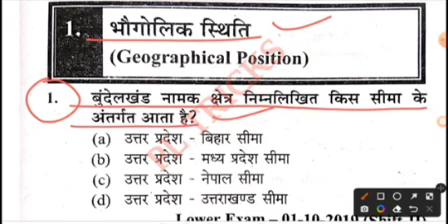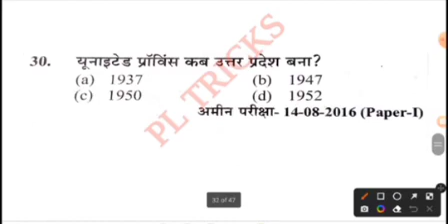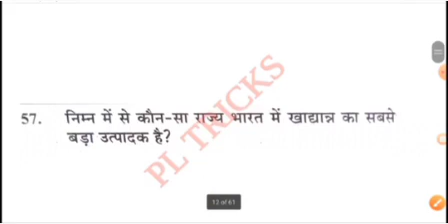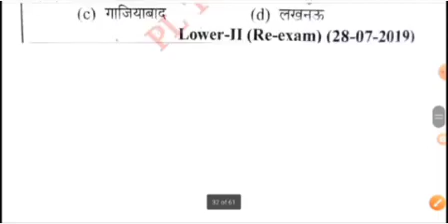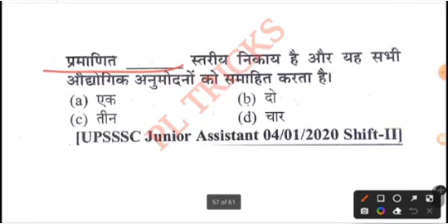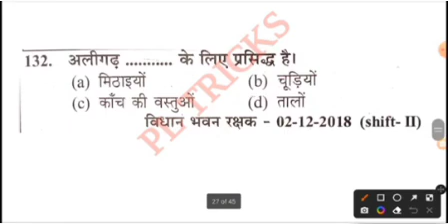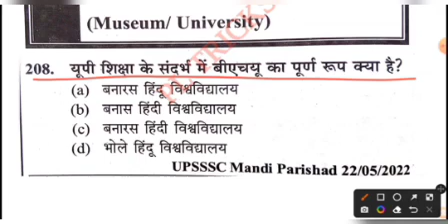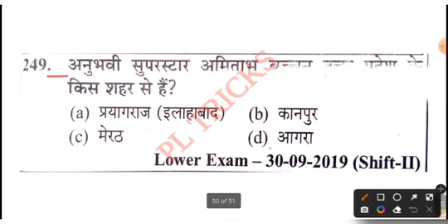आज तक UPSSSC में पूछे गए सभी Previous Year Question paper UP GK Special|250 MCQ||For All Exam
UPSSSC JUNIOR ASSISTANT/AGTA 2024|UP SPECIAL GK|UTTAR PRADESH SPECIAL GK|UP GK FOR JUNIOR ASST, AGTA

UPSSSC JUNIOR ASSISTANT 2024|UP SPECIAL GK|UTTAR PRADESH SPECIAL GK|UP GK FOR JUNIOR ASSISTANT, AGTA,VPO

UPSSSC UP GK Marathon Class, UPSSSC GS PYQs Marathon Class, Complete UP GK Marathon by pl tricks

UPSSSC UP GK Marathon Class, UPSSSC GS PYQs Marathon Class, Complete UP GK Marathon